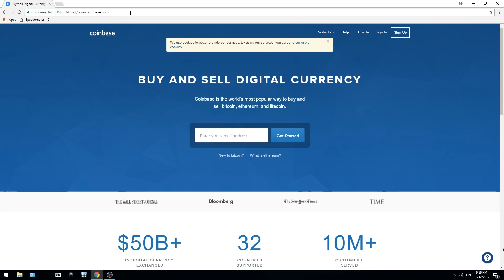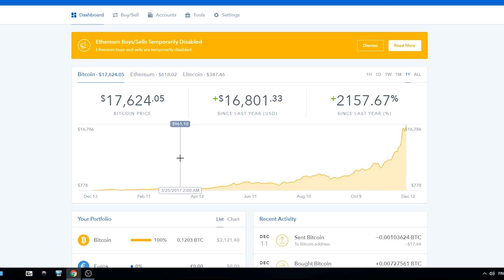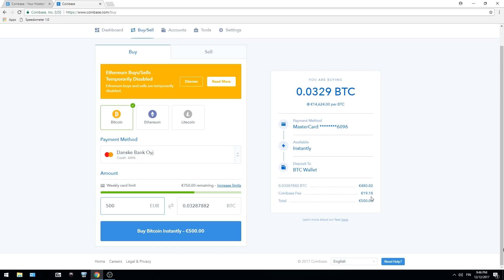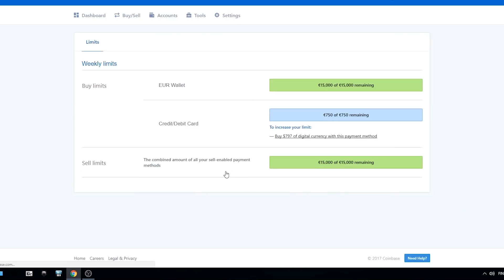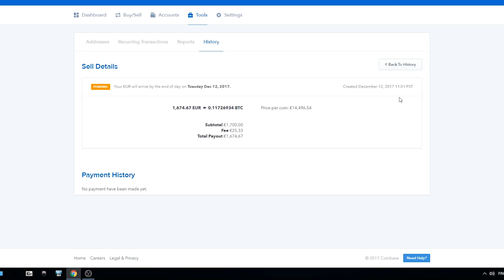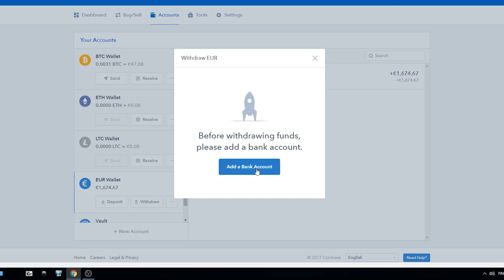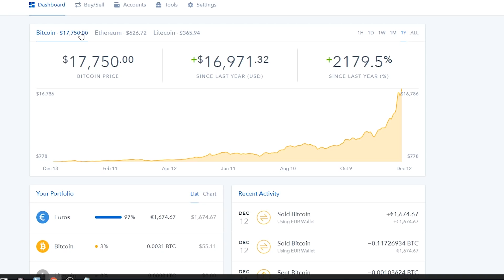Myin kaikki Bitcoinit! VIRHE?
Myin Coinbasen Bitcoin-lompakosta kaikki Bitcoinit yli 17500 dollarin kurssilla.

Päivitys 18.12.: Danske Bankin pankkitilille saapui 1674,62 EUR maksu eli Bitcoinit on nyt virallisesti myyty ja muutettu euroiksi.

Tulossa video, jossa selvitetään, miten voitosta maksetaan verot.

Ylimääräiset Bitcoinit voi lähettää: 1KZH9mZH3fvRrwNfaKpQZhehQTc9bQ7fb7

Päivitys 13.12: Coinbase vahvisti suomalaisen pankkitilin saman päivän aikana, kun 0,10€ ulkomaan SEPA-maksu lähti Coinbasen virolaiselle tilille. Nyt EUR-lompakosta on mahdollista siirtää eurot pankkitilille.

Päivitys 14.12.: Rahat nostettu Coinbasen EUR-lompakosta suomalaiselle pankkitilille. Coinbasen mukaan rahojen pitäisi ilmestyä 17. joulukuuta mennessä eli 3 päivässä.